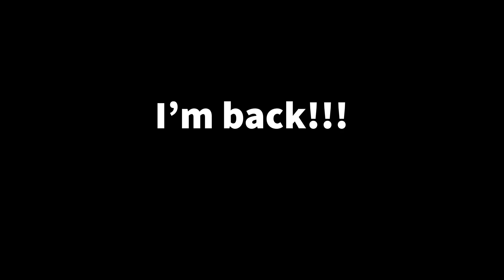Sorry for not uploading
I am now uploading polls